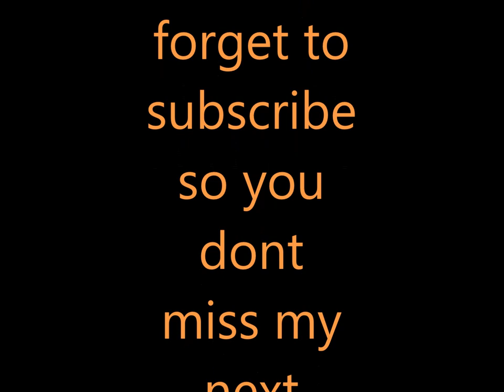Minecraft Pixel Art " Building A Ford Raptor Pick Up Truck "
In this video I build a Ford Raptor pick up truck in Minecraft. Not trying to dis on all the other trucks out there, I love the way this truck looks. This took me about 9 hours to make. i wanted to see if I could build a vehicle in pixel art form and I did it. This turned out pretty darn good.

Both songs are by Silent Partner and their titles are:
1. Busy Beat
2. Hurry Up